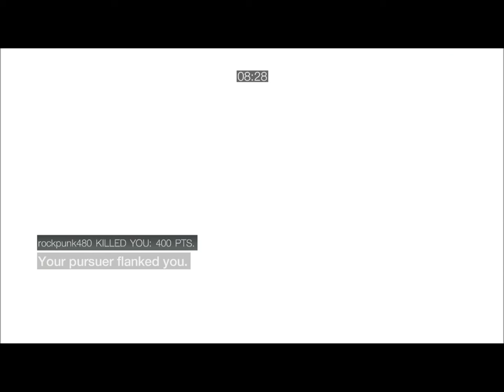Assassins Creed Brotherhood Multiplayer - Mischief with Thiefy - 006 ASSASSINATE PC (Commentary)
another assassinate game ... :P